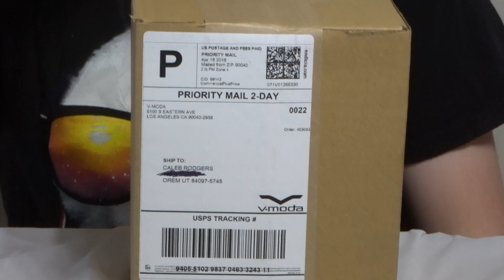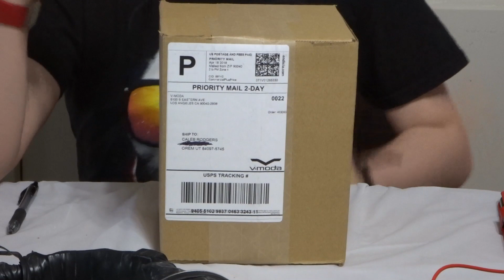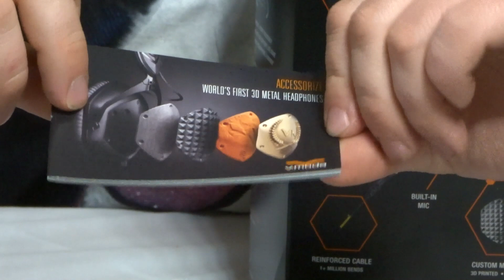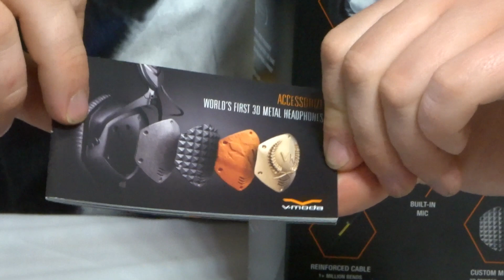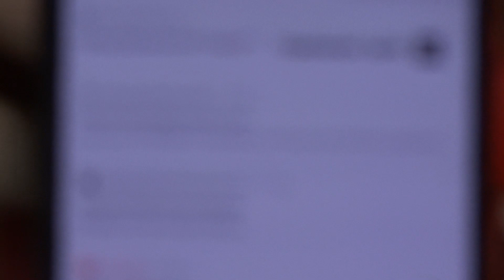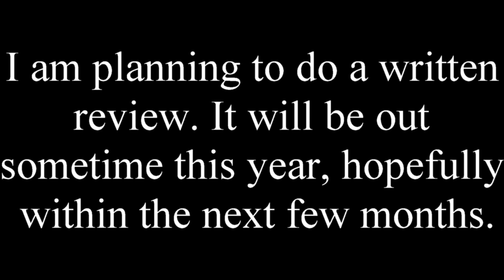V-moda Crosfade II wireless Rose Gold unboxing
This is my unboxing of V-moda Crosfade II wireless Rose Gold. A review will come out sometime later this year.